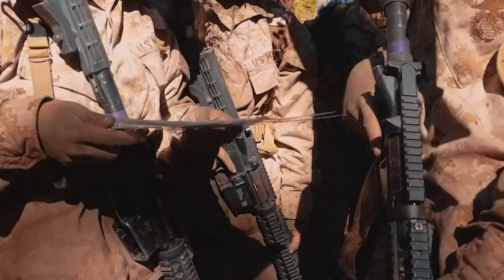Sisters in Arms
Private First Class Maria Sanchez and Private Julia Sanchez are two sisters of seven siblings. The Sanchez sisters faced the struggles and hardships of training side by side every day during the thirteen weeks of recruit training. The shared experience created a bigger bond between the two siblings. (U.S. Marine Corps video by Sgt. Ezekieljay A. Correa)